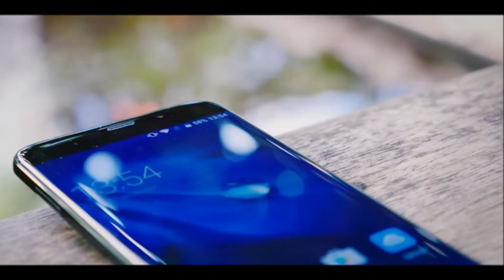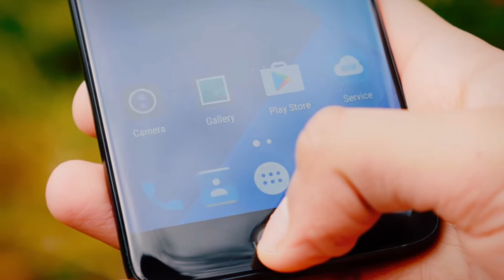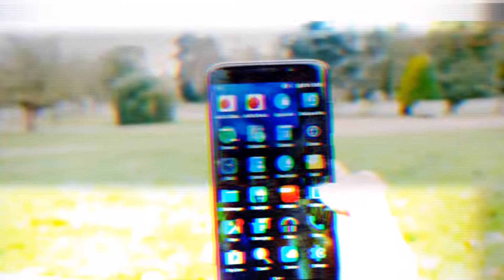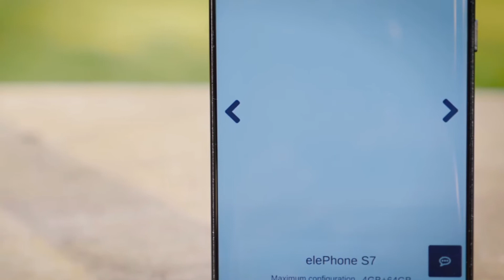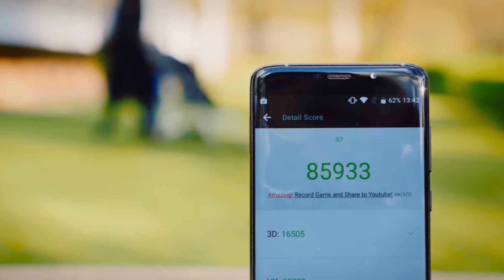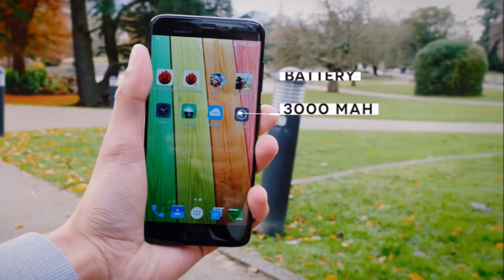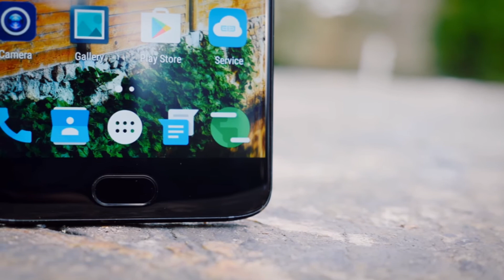The Best Chinese Phone you can buy for 200$| Elephone s7 |Flagship Killer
Elephone s7 is the best chinese smartphone you can buy at 200$.The phone is clone of Samsung galaxy s8.The Phone can beat many flagship devices.The phone is best know for it's camera quality.At price range this phone can beat smartphones samsung galaxy j7 , Huawei Honor 8 , Oneplus 2 , etc.

Now lets talk about the phone,
Elephone s7 is a sub-£200 phone with a lot going for it - not least its gorgeous design - and in some respects it even bests its namesake Samsung Galaxy S7. But this is a decent mid-range phone in its own right, and not just another Galaxy S7 copycat. Also see: Best phones 2017
The Elephone S7 is available in several versions, so you'll have to double-check which you are buying before you go ahead. We reviewed the blue model with a Helio X20 processor, 4GB of RAM and 64GB of storage, which ships free from TomTop's Chinese warehouse for £177.11 ($215.99) at the time of writing. Because you are buying from China you may be asked to pay import duty upon its arrival to the UK, which you will need to factor into the total cost. (Read our advice on buying Chinese tech for more.)
Packages usually come via DHL, which charges 20 percent of the value written on the shipping paperwork, plus an £11 admin fee. In this case then, assuming the full value is on the paperwork, that would work out around £46 and take the total cost up to around £222. That's still fantastic value for a phone with such a pleasing design and decent specifications.
Alternatively, if you're happy to buy the black version instead, you can get it shipped from the EU warehouse. Assuming you will pay import duty on the full value of the phone when bought from China then buying from Europe will work out cheaper, at £192.94 ($235.29). You won't have the hassle of paying any fees before you can receive your item, but you do miss out on the opportunity to own the blue model, which is a real looker.
The S7 also comes in green and gold colour options, and in variations with 2GB of RAM and 16GB of storage or 3GB of RAM and 32GB of storage. We're told there is also a version of the Elephone S7 with a 5.2- rather than 5.5in screen.
Finally, a top end option has 4GB of RAM and 64GB of storage, but an upgraded processor in the form of the Helio X25. It is similar to the X20 but runs at a higher clock speed. This model is available for £188.59 ($229.99) from TomTop.
With every version available under £200, you would likely be on a tight budget to opt for anything other than the top model. That said, those who aren't too bothered by performance might be happy with one of the lower models, and as all support microSD up to 128GB you needn't worry too much about the storage differences. Also see: Best Android phones 2017.
One of the best things about this phone is its design. To be quite honest, knowing there were 5.2- and 5.5in versions we had to get out a ruler to check we were actually holding the 5.5in model. This is a large-screen phablet, yet it feels much smaller with its minimal bezels to the left and right, curved edges on the front and rear, and ultra-thin 7.6mm chassis.
At 175g it has the weight of a standard phablet, but its petite dimensions make the Elephone S7 one of few phones of this size we can comfortably use in a single hand.
That's not even the best bit, though. With its mirror finish light bounces off this phone like a jewel, with what looks like beams of light running right across its surface. It is absolutely stunning - particularly in blue - and that is something we never thought we'd say about a plastic phone.
Though its rear panel is designed to look like the glass panel on the back of the Galaxy S7, it's actually a glass front and plastic rear, which meet in the middle around a thin metal frame.
In the hand the plastic rear makes it feel a little cheaper than what we've come to expect from mid-range Chinese phones, where metal is now the norm, but we like the smooth, albeit slippery, surface. Our only real concern is that it seems to scratch fairly easily, even just sitting on our desk. Meanwhile, the age-old problem of fingerprints isn't overly noticeable.
The 5.5in JDI fully laminated in-cell display is jet black in standby, creating a gorgeous contrast against the blue frame. When switched on it's equally appealing, with a sharp full-HD resolution of 1920x1080 pixels. Colours are good, as are viewing angles.
Usually when we look at phone screens we comment on their brightness, but with the Elephone S7 it's not how bright it can go that impresses, but how dull it can go.

Support:
Amazon US
Amazon IN